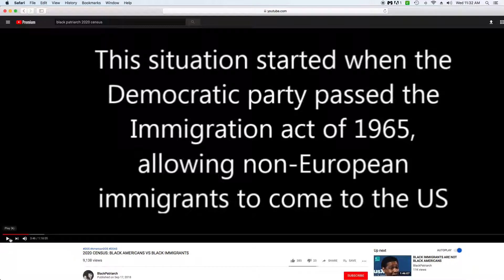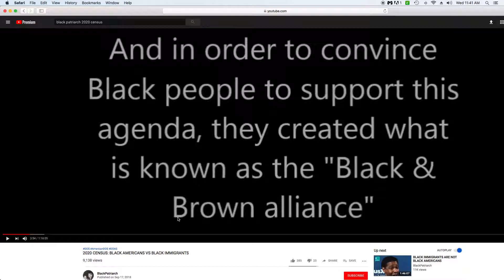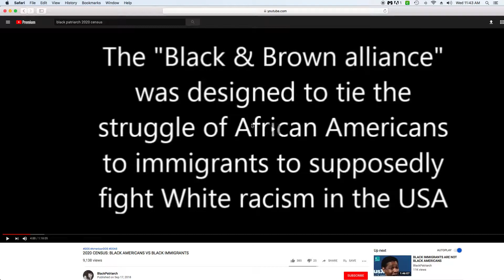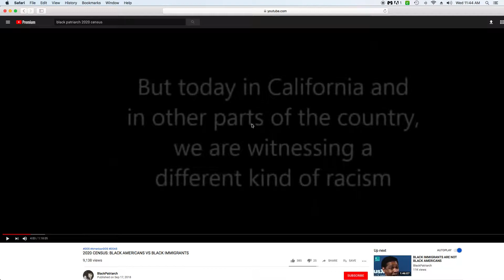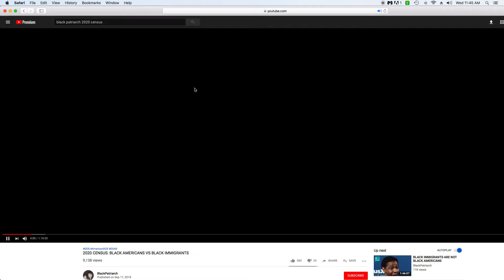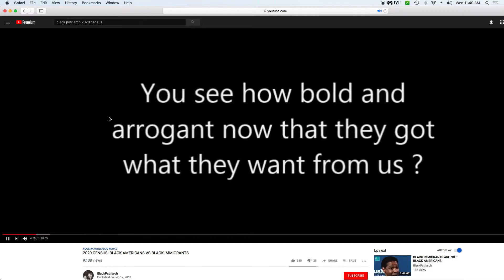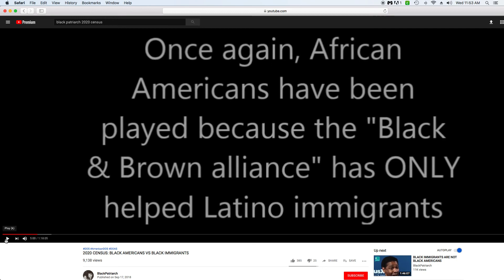Time is up so called black people the truth will set us free part 4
I love my people with all of my heart!!